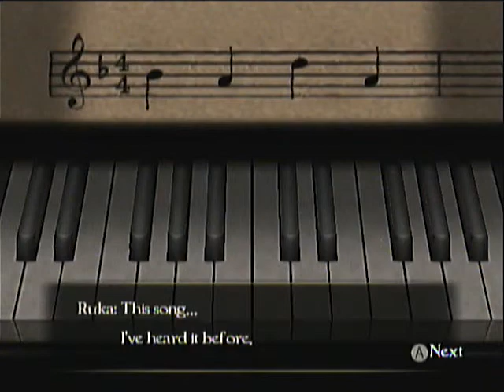Fatal Frame IV Walkthrough P22 CH4/Ruka - Following Kageri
Hozuki Dolls: 1
0:22